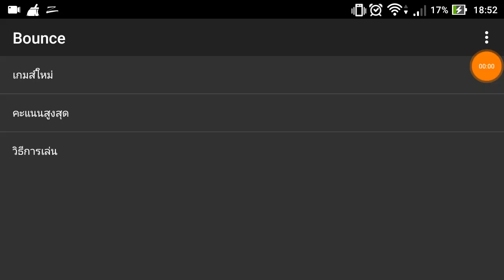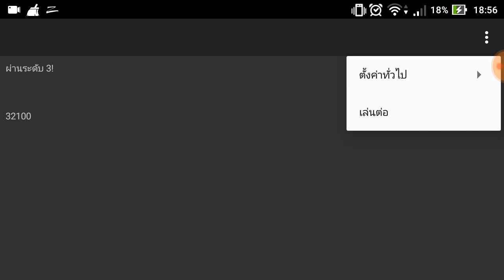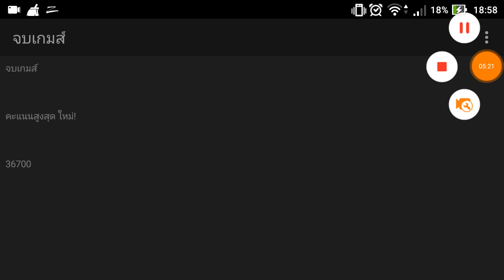Bounce (Java Game - 2001) - Nokia Game By: GamesSky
In the original Bounce game the player controls a red ball through many levels in a 2D side-scrolling game world. It came pre-loaded on many Nokia mobile phones and is considered one of the most well-known Nokia mobile games along with Snake.

The player controls a red ball with the requirements to go through all hoops. The ball can also become big, allowing it to float in water areas (which is coloured blue). The enemies come in the form of static obstacles as well as moving blue 'spiky' objects and firm yellow 'candle' objects.

The Nokia 9210 Communicator (Series 80) from 2000 (released 2001) was the first device to feature the game.[1][2] Through updated versions it was also pre-loaded on entry-level Series 40handsets such as Nokia 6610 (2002), and Nokia 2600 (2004).[3] The game had a total of 11 levels. An additional levels pack (levels 12–21) was available to download for Series 60 and Series 80 (Symbian OS) Nokia handsets.[4]

Played By: GamesSky